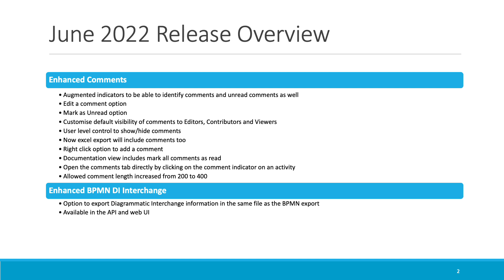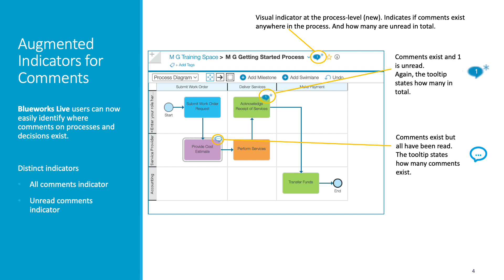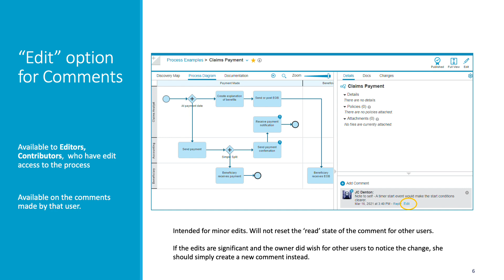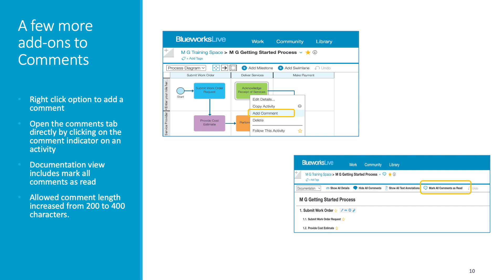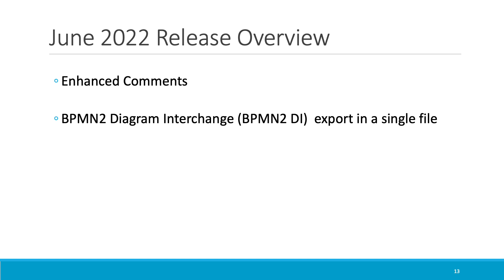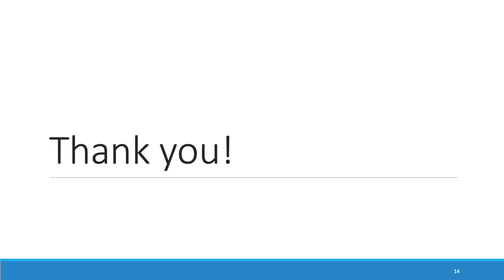Blueworks Live June 2022 Release Overview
Watch this video for an overview of the IBM Blueworks Live June 2022 release, covering features that allow users to work effectively with comments and export BPMN2 information ,including Diagrammatic Interchange Information in a single file.